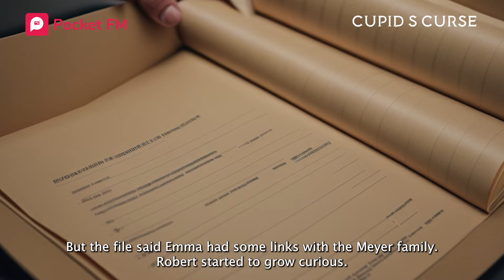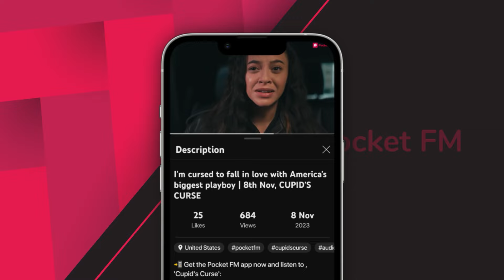Cupid's Curse | Ep 13-16 | My billionaire stalker goes mad because I move out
After publicly hugging Meyer's long-standing rival, Erickson's heir, Emma infuriates her father. What will the proud William Meyer do to Emma to protect his pride? After being pressured by her family, Emma moves out of Robert's house, citing an end to her contract. What will Robert do when he discovers that she is gone?